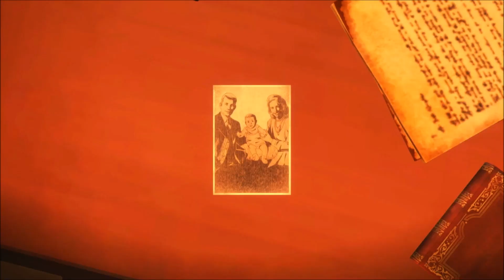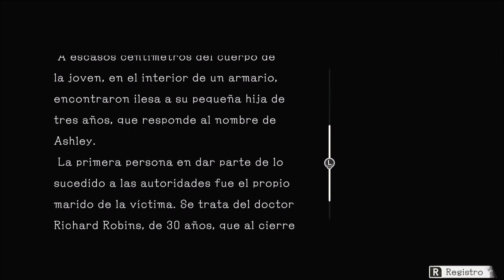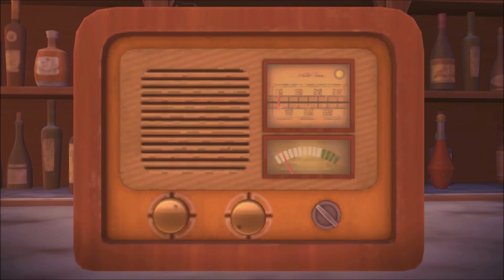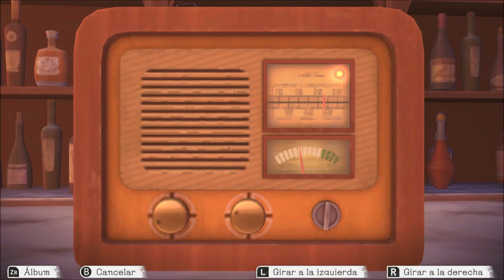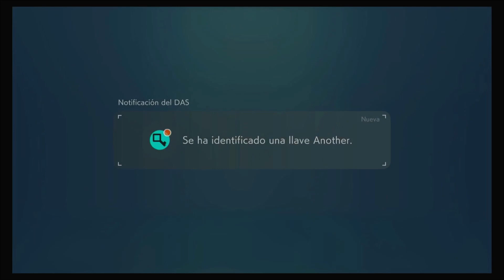REUNIMOS LAS LLAVES ANOTHER. 👩🏻‍🦳 ANOTHER CODE: RECOLLECTION (NINTENDO SWITCH) #8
Buenas! Nuevo vídeo para el canal, hoy toca Another code: Recollection! Vamos a disfrutar de un juegazo. Espero que os guste y le deis apoyo!

Desentraña la verdad en dos juegos de aventura y misterio que llegan totalmente mejorados a Nintendo Switch, reunidos en Another Code: Recollection.

Resuelve acertijos, reúne pistas e investiga los indicios del pasado de Ashley Mizuki Robins para descubrir qué les sucedió a sus padres a lo largo de dos historias. Parte rumbo a la isla Blood Edward en Two Memories, y luego retoma la historia dos años más tarde en un viaje a Lake Juliet en Más allá de la memoria.

Género: Videojoc d'aventures
Desarrollador: Arc System Works
Plataforma: Nintendo Switch
Distribuidora: Nintendo, Nintendo of America
Estreno: 19 de gener del 2024